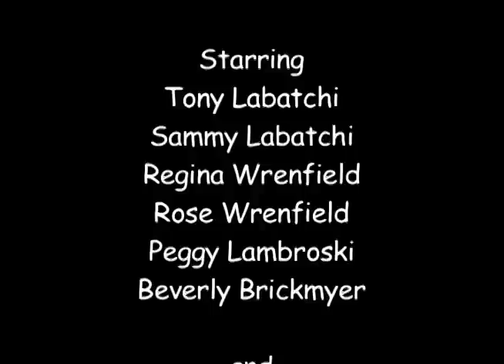Episode 24: Flash Backs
A glimpse into the complex lives of those involved personally with "The Regina Wrenfield Show". Flashbacks from the series.